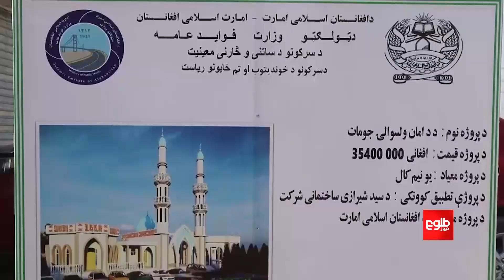ملاعبدالغني برادر: د څه باندې ۵۰۰ سترو او کوچنیو پروژو چارې روانې دي